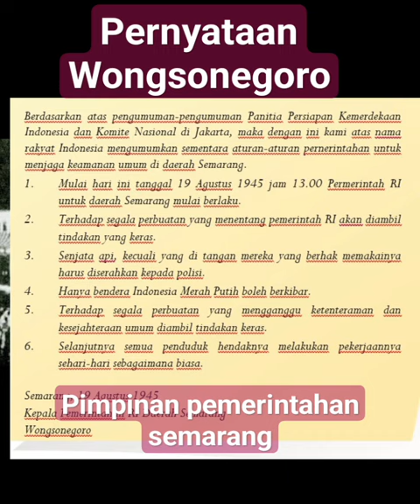pernyataan Wongsonegoro#videoshort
pernyataan Wongsonegoro